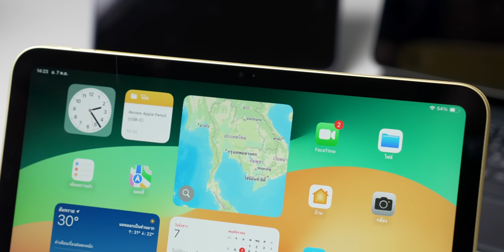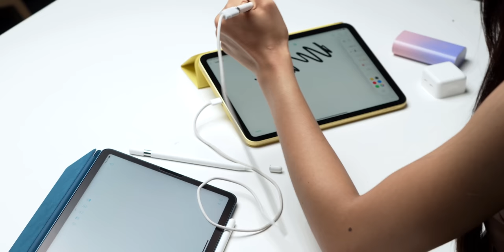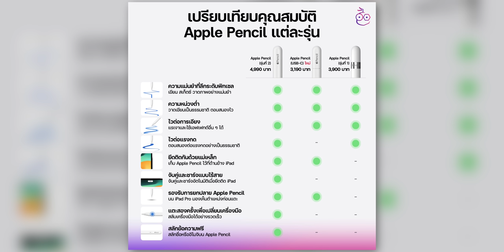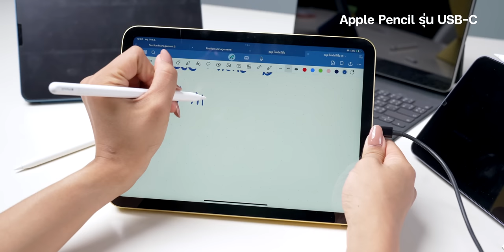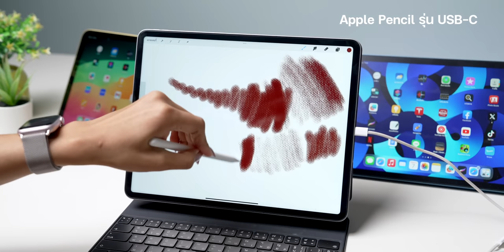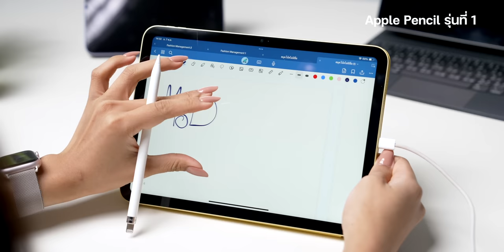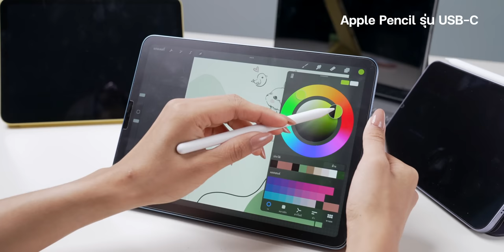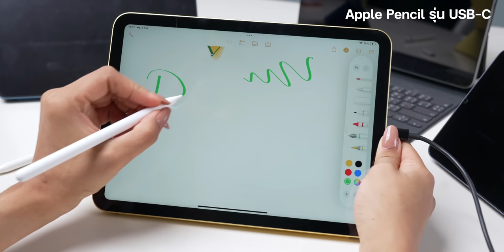รีวิว Apple Pencil พอร์ต USB-C รุ่นใหม่! สเปคแทบไม่ต่าง.. ทำไรได้บ้าง?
Apple เปิดตัว Apple Pencil พอร์ต USB-C รุ่นใหม่! สเปคแทบไม่ต่างจากรุ่นเก่า แต่ราคาถูกลง วันนี้ไปลองใช้มาแล้ว เป็นไงบ้าง มาชมรีวิวพร้อมกันเลย

00:00 - Apple Pencil (USB-C)
01:00 - เทียบดีไซน์
01:24 - วิธีการเชื่อมต่อ
04:59 - คุณสมบัติ
06:41 - ประสบการณ์การใช้งาน
08:47 - เหมาะกับใคร
12:21 - สรุป

1️⃣ รีวิวเต็ม iPad รุ่นที่ 10 ดีไซน์ใหม่ ใช้ USB-C แต่รองรับ Apple Pencil 1 ​iMoD รีวิวเต็ม iPad รุ่นที่ 10 ดีไซน์ใหม่ ใช้ USB-C แต่รองรับ Apple Pencil 1 แล้วน่าซื้อไหม? - YouT
2️⃣ ซื้อ iPad รุ่นที่ 10 ใช้ในการเรียนคุ้มไหม? ทำอะไรได้บ้าง?
3️⃣ เปรียบเทียบ iPad รุ่นที่ 9, iPad รุ่นที่ 10, iPad Air 5 ​
4️⃣ รีวิว iPad Air 5 ชิป M1 ฉบับเต็ม! ดีกว่า iPad Air 4 ไหม? ​รีวิว iPad Air 5 ชิป M1 ฉบับเต็ม! ดีกว่า iPad Air 4 ไหม? พร้อมสัมภาษณ์ผู้ใช้งานจริง | iMoD - YouTube